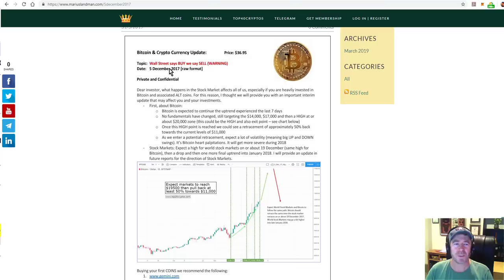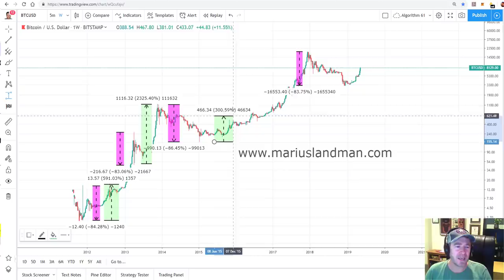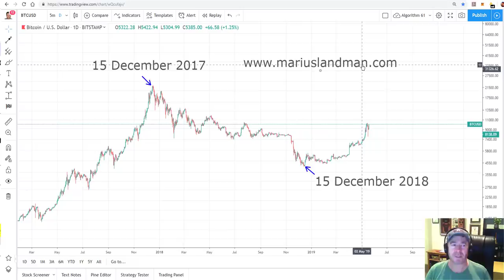Bitcoin - what is coming next will STUN the world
I bet, most people will buy bitcoin when it hits $20,000. That's simple human nature. Buy when high. Our subscribers sold Bitcoin on 15 December 2017 and we bought back on 15 December 2018. Watch this video as we explain two of our many successful calls.